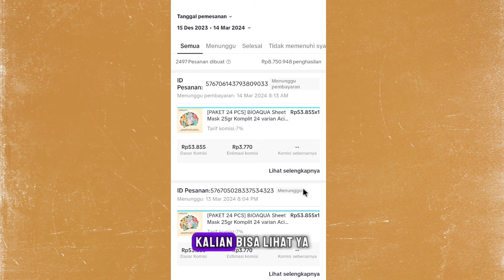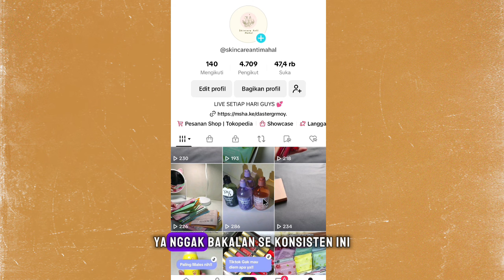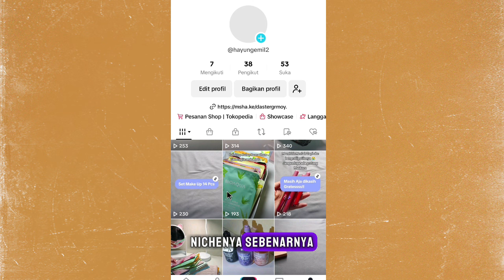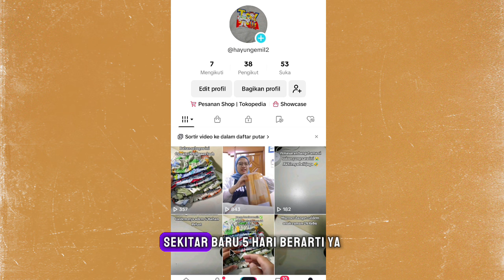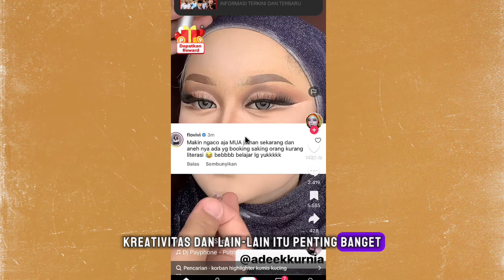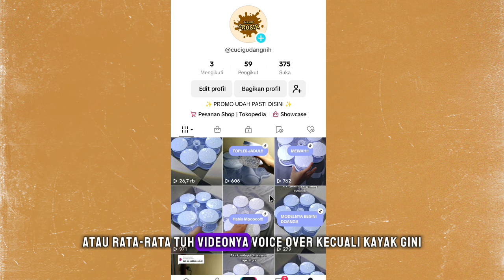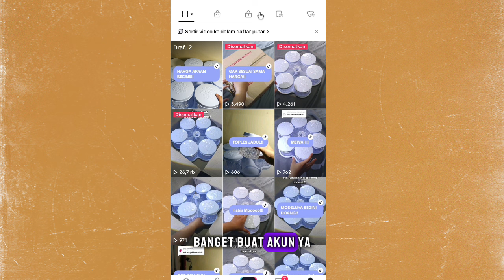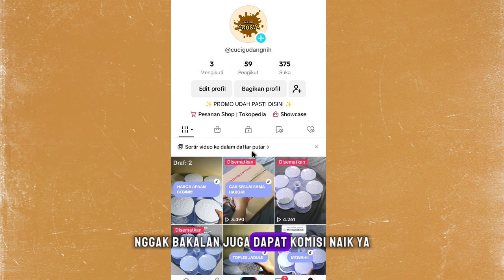MODAL UTAMA JUALAN DI TIKTOK AFFILIATE BISA DAPET JUTAAN DARI 1 AKUN ✅ POINT 4&5 HARUS DILAKUKAN!